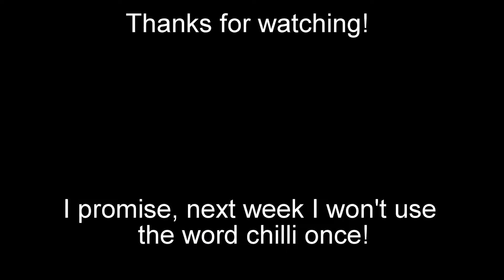Spicy Sea Cockroach Noodles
This delicious Seafood dish sprang forth from the depths of my brain onto a plate, enjoy it.

Ingredients:
Cooked and cleaned prawns
Egg noodles
Chilli salt and oil (obviusly)
Cream
Pepper
Ginger
Soy Suce
Mushrooms
Chillis